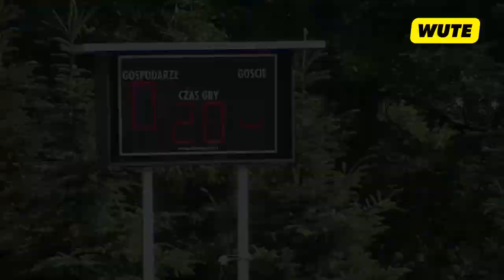WOKÓŁ MECZU CZ.1 WIŚLANIE Jaśkowice - LIMANOVIA Limanowa (Baraż o 3 ligę)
Baraż o awans do III ligi, 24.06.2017 - Stadion Skawinki przy ulicy Mickiewicza 27 w Skawinie
WIŚLANIE Jaśkowice - LIMANOVIA Limanowa 1:1 (1:0), dogrywka: 1-0
Szwajdych 39, Białek 102 - Kaczor 82 (k)

Sędziował: Seweryn Kozub (Brzesko)
Żółte kartki: Łukasik (na ławce), Białek, Wcisło, Kuliszewski, Węgrzyn, Krasuski - Ślazyk, Witek
Czerwone kartki: Kuliszewski 75 (druga żółta), Wcisło 85 (druga żółta, na ławce rezerwowych)
Widzów: 1000
Wiślanie: Ropek - Radwański, Piekarski, Galos, M.Morawski (67 Węgrzyn) - Piotr Morawski (46 Kuliszewski), Białek, Michał Morawski, M.Krasuski - Szwajdych (86 J.Krasuski), Wcisło (78 Sosin).
Limanovia: Mastalerz - Ślazyk, Ruchałowski, Witek, Elsaid (73 D.Kurczab) - Piwowarczyk (100 Wsół), Jacak, K.Kurczab, Kaczor (100 Czaja), G.Mus (73 K.Mus) - Kurek.
Pierwszy mecz: 1:1
Awans: Wiślanie Jaśkowice